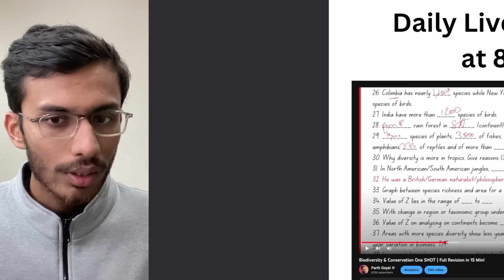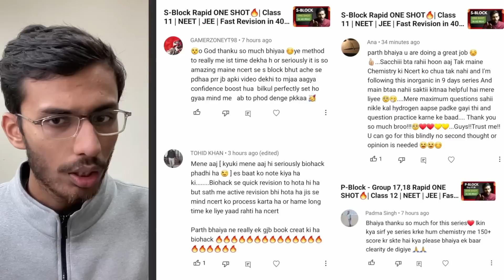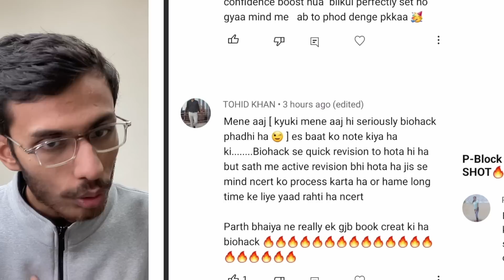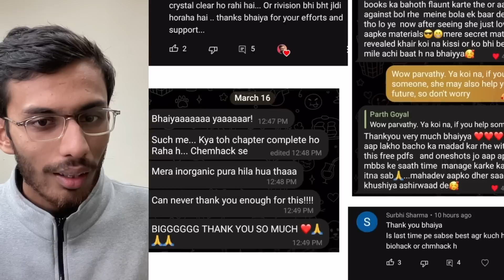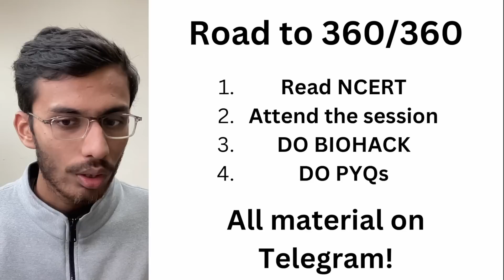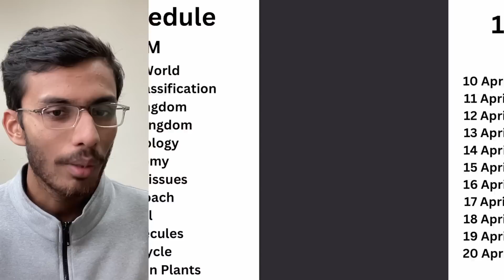Guaranteed 350+ in Biology if you start Re****** from now! | Revise Biology in 15 Min!🔥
Guaranteed 350+ in Biology if you start revision from now! | Revise Biology in 15 Min!🔥

My Gears -
By –
Parth Goyal

I have always been interested in doing science stuff and motivating students to do the same. Science and technology are the main things through which society progresses, and we need to bring it to the next level. However, I am also vegan and think that the over-exploitation of animals in the name of science is bad and should be done sustainably.

I love to create videos which tell people something new and unique!